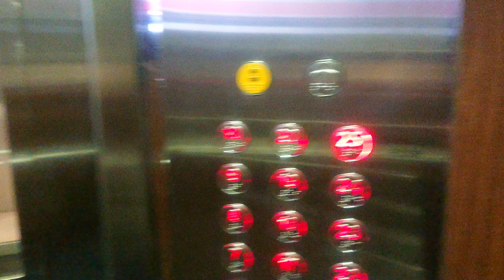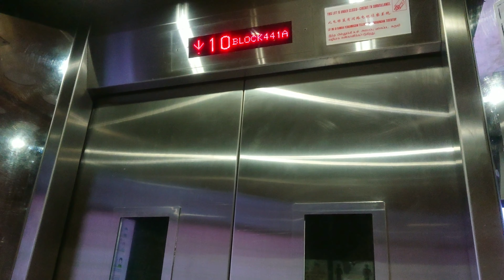Block 441A Clementi Fujitec Elevator [Low Rise]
The High Rise Lifts are extremely busy, so i only filmed the low rise lifts.

I will do a retake of these lifts whenever im free

Details:
Manufacturer: Fujitec
Floors served: 1 - 25
Capacity: 900kg 13 persons
Year installed: 2010
History: Only the interior lights got replaced into LED lights